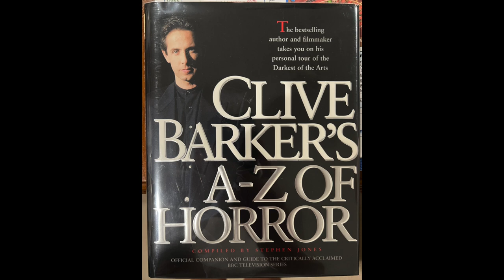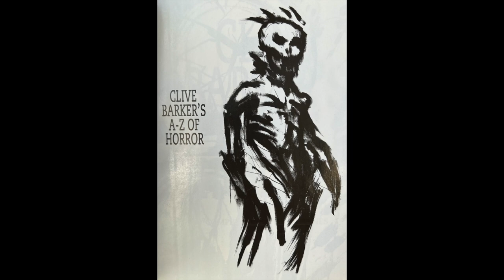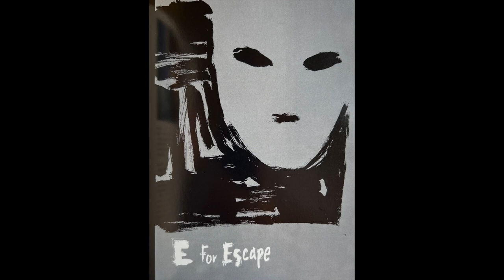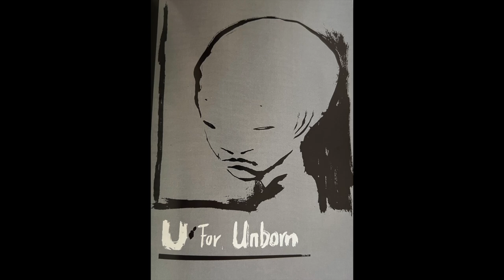Don Bertram's Memory of Barker's A to Z of Horror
Our friend and sponsor, Don Bertram was kind enough to make this video in response to our recent interview with Steven Jones, reminiscing about his experience with the art from Clive Barker's A-Z of Horror.